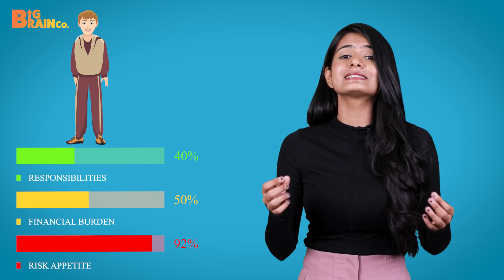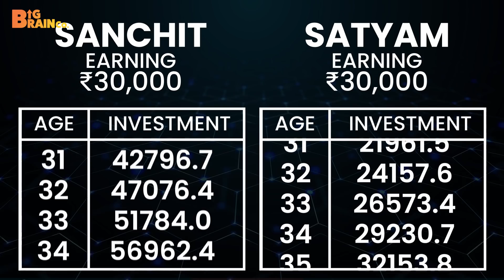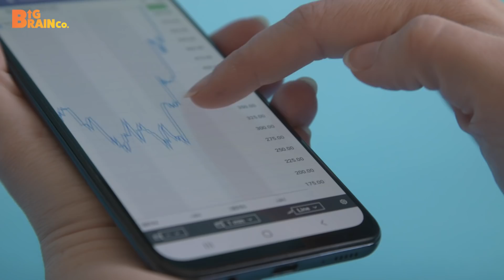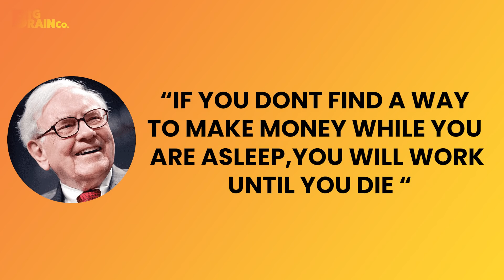Early Value Investing | How to make a Passive Income? | RAAAZ ft. Nikita Pawar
In this video, you will get to learn why early investing is probably the wisest decision you will make.

No matter if you are investing in your 20s or still a teenager, the sooner you start investing, the more benefits of investing you will reap in the long term.

We will dive into topics like the power of compounding, 100 minus thumb rule and equity.
Value investing is one of the richest personal finance topics in today’s time. But before you start investing, you should know why to invest.

Also, next time if someone tells you that investing is risky, you can sound financially literate when you explain to them the benefits of long term investing through the knowledge you gain from this video.

नमस्ते दोस्तों!
BigBrainco. के  नए Video में आपका स्वागत है |

सही investment के options कैसे चुनें?
अपने 20's में और पैसे कैसे कमाए ?

आज के Video में हम आपके Best investment options in your 20’s  के बारे में बात करेंगे| आपको तीन ऐसे Reasons देंगे on Why to invest Early जिससे आपको बहुत फयदा होगा | हम Power of Compounding, 100 Minus Thumb Rule and Equity और ऐसे कई Topics के बारे में बात करेंगे |
इस Bigbrainco. के Video को देखिये और एक Easy Retirement की Planning Start करिए|

Thought you might enjoy this course on @udemy : 5 Keys To Investing

Timestamps:
00:00 : Introduction
0:53 : The Risk Factor
2:27 : Power of Compounding
4:12 : Secured Future
5:16 : Conclusion